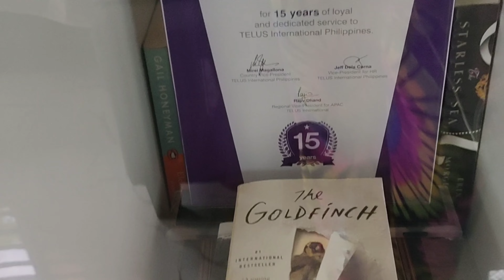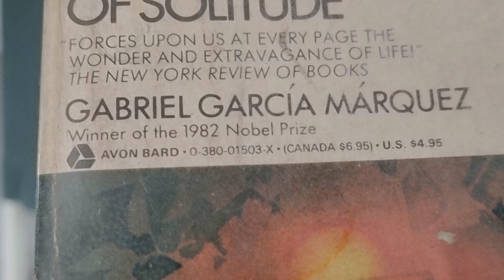MY DAY WITH LIAM | MAGULONG BAHAY